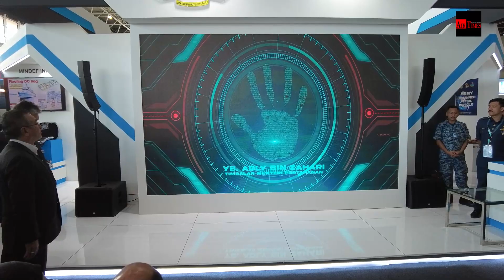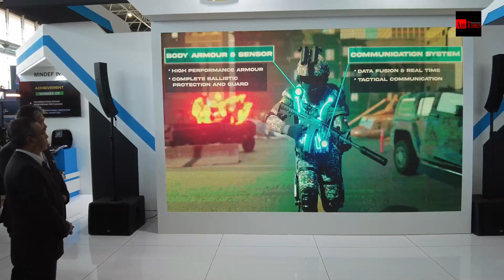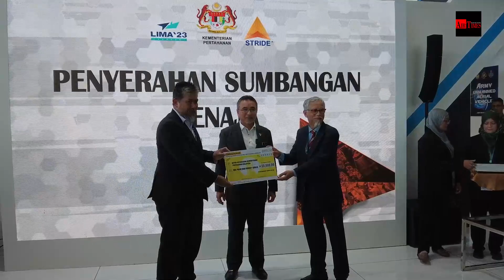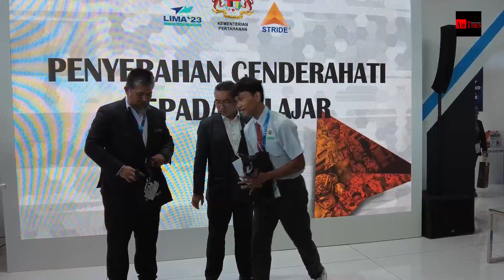STRIDE anjur pertandingan, cungkil bakat baharu terajui bidang sains dan teknologi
LANGKAWI, 24 Mei – Institut Penyelidikan Sains dan Teknologi Pertahanan (STRIDE) Kementerian Pertahanan (MINDEF) hari ini memperkenalkan serta menggalakkan penglibatan pelajar dalam bidang Sains dan Tekonologi termasuk aktiviti penyelidikan pertahanan.

Timbalan Menteri Pertahanan, Adly Zahari berkata, MINDEF menyokong sepenuhnya dan sentiasa memberi galakan kepada STRIDE untuk memberi kesedaran kepada para pelajar dalam menceburkan diri melalui bidang ini.

“Kita (MINDEF) tahu, di STRIDE, kita mempunyai ramai saintis yang telibat dalam penyelidikan pertahanan ini,

“Kami yakin, untuk meneruskan agenda Kerajaan Madani, kita amat memerlukan satu program pembudayaan terutamanya para pelajar,

“Iya merupakan aspek penting kerana kalau Malaysia mahu kehadapan, pembudayaan ini mesti dimulakan di peringat sekolah,” katanya.

Beliau berkata demikian selepas merasmikan Program Membudayakan Penyelidikan dan Pembangunan (R&D) Pertahanan di Sekolah di, Pusat Pameran Antarabangsa Langkawi (MIEC), hari ini.

Mengulas lanjut, beliau berkata, program ini juga dapat menarik minat seterusnya menggalakkan para pelajar memilih aliran sains di peringkat menengah dan universiti.

“Selain itu, ia juga dapat mencungkil dan memupuk bakat pelajar-pelajar sekolah di dalam R&D pertahanan dan menyokong dasar STEM (Sains, Teknologi, Kejuruteraan dan Matematik) yang dilaksanakan di sekolah,

“Dan dapat meningkatkan kemahiran komunikai dan kemahiran sosial dalam proses pembangunan projek,” jelasnya lagi.

Menurutnya, Program Membudayakan R&D Pertahanan ini akan dilaksanakan secara berterusan melalui 2 aktiviti iaitu Cakna Sains dan Teknologi (S7T) Pertahanan. Program ini dilaksanakan di mana, para penyelidik STRIDE akan mengadakan kunjungan ke sekolah-sekolah terpilih bagi memberi pendedahan kepada pelajar berkenaan.

Manakala, aktiviti kedua pula ialah Pertandingan Inovasi Pertahanan bertemakan ‘Future Soldier’ atau Tentera Masa Hadapan.

Tambahnya, pertandingan peringkat kebangsaan ini dibuka kepada pelajar sekolah menengah di seluruh negara dan bertujuan untuk mencungkil bakat pelajar-pelajar dalam mengaplikasikan kemahiran berfikir aras tinggi (KBAT) dalam menghasilkan projek inovasi yang berimpak tinggi.

“Pertandingan ini akan dibuka bermula hari ini dan Majlis Penutup akan diadakan pada November 2023,

“Sebarang maklumat lanjut boleh diperolehi dari portal rasmi STRIDE,” ujarnya lagi.

Dalam masa yang sama, beliau turut menzahirkan ucapan terima kasih kepada beberapa pemain industri termasuk dibawah MINDEF yang sudi menaja program ini.

“Kita tahu bahawa dengan sokongan dari industri dan agensi-agensi di bawah MINDEF dapat mencungkil lebih banyak bakat dalam industri pertahanan ini,

“Dan jumlah keseluruhan sumbangan dari pemain industri ini dianggarkan sebanyak RM108,000 “ tambahnya. -airtimes.my